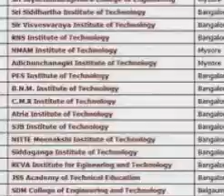&& admission in RV Engineering College in Bangalore